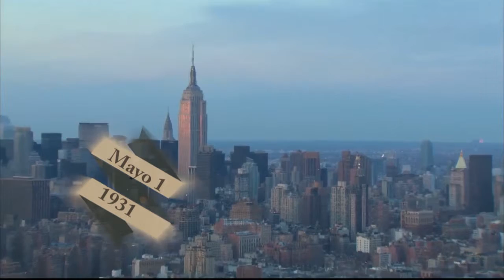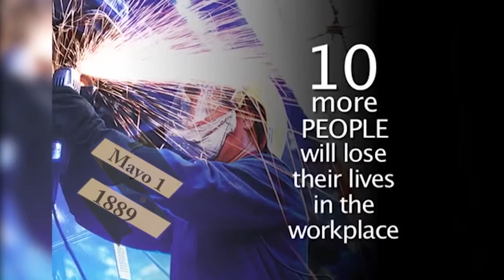MiraTV BDL 050115 EFEMERIDES, ACLARANDO EL TEMA